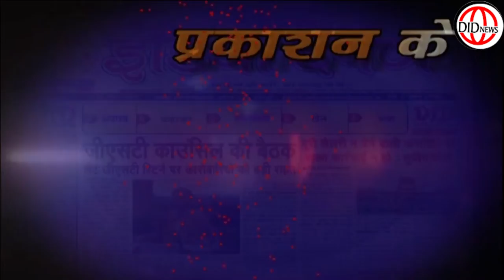दिल्ली में शुरू हुई अनलॉक की प्रक्रिया